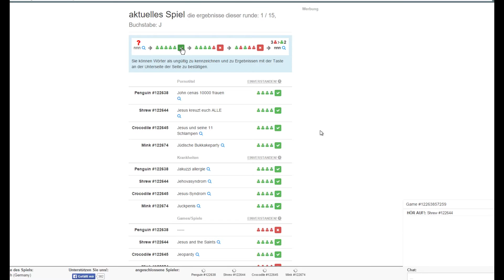Wer sind wir und was machen wir hier? [HD]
Klapp auf du Geile Sau

Wir stellen uns vor, viel Spaß!

---Was is der KAS?

Der KAS sind 7 Spasten mit einem Traum: Mittelmäßigen Kontent auf Youtube zu kreieren. Aktive Leute sind:

Phil: Passionierter Shooter Spieler, scheiße in Strategiespielen und MOBAS.

Chris: Ausdauernder League of Legends und Horror Spieler. Schlechter Verlierer und noch schlechterer Gewinner.

Kimbo: Hier könnte ihre Werbung stehen.

Keule: Salty but Sexy

Rudolf: WAS WILLST DU DU NUTTE?!111einself

Dome: Bleib mal ernst..

Intro:
RavenProDesign Youtube Channel

In Ehren an Mahmut Aygün und Verena

Vielen Dank fürs zuschauen und Bewertung geben :*